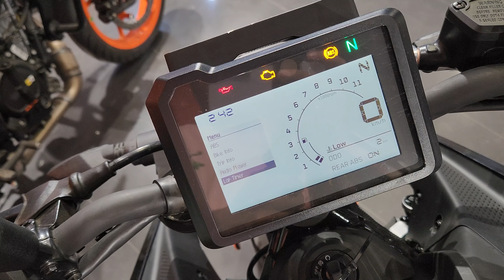KTM Duke 250 2024 - Detailed Review | All Colors, Features & Specifications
KTM 250 Duke is a street bike available in only 1 variant and 3 colours. The KTM 250 Duke is powered by 249.07cc BS6 engine which develops a power of 30.57 bhp and a torque of 25 Nm. With both front and rear disc brakes, KTM 250 Duke comes up with anti-locking braking system. This 250 Duke bike weighs 162.8 kg and has a fuel tank capacity of 15 liters.

With the 2024 iteration, KTM bestowed the 250 Duke with the biggest-ever update. The motorcycle received changes on all fronts which promise to make it a more engaging and a more desirable quarter-litre offering than its predecessor.

The feature list of the 250 Duke now includes a ride-by-wire throttle system, a slipper clutch, and a quick shifter. There’s a 5-inch LCD too which is Bluetooth-enabled and offers turn-by-turn navigation. Accompanying these goodies is a new bodywork which is more similar to the flagship 1290 Super Duke than the previous model. The front fascia looks more sinister and radical, the fuel tank section is muscular with sharper extensions, and the new die-cast aluminium sub-frame makes for the tail section.